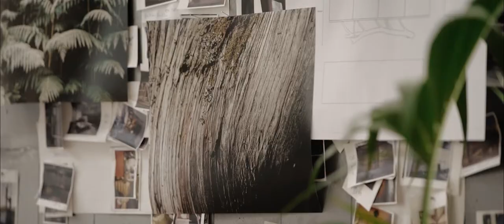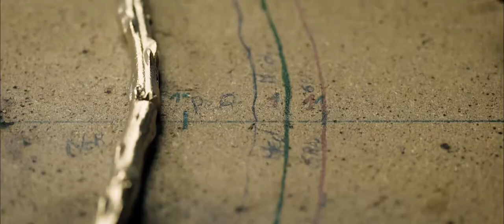Ginger & Jagger | Grounded Love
Ginger breathes deeply. She’s just climbed a mountain. She’s never felt air this pure. The view of the forest is breathtaking. The river seems even more commanding from above. The world now seems so small. Ginger smiles. She’s found her freedom again.

Jagger reads Ginger’s letter. She doesn’t send pictures of the places she writes about. She doesn’t have to. Her words are so vivid, so entrancing. Jagger doesn’t write back. He wouldn’t know where to send them to. Instead, he designs. His creations are unraveled by her travels, by his memory of her. He hopes she smiles when she sees them. They are dedicated to her.

These are his love letters.

“Grounded Love”
Film directed by João Sousa for Ginger & Jagger
Featuring original music by Ed Rocha Gonçalves for Ginger & Jagger

Ginger & Jagger is a product design brand that prides itself on creating handcrafted high-end contemporary products inspired by Nature.